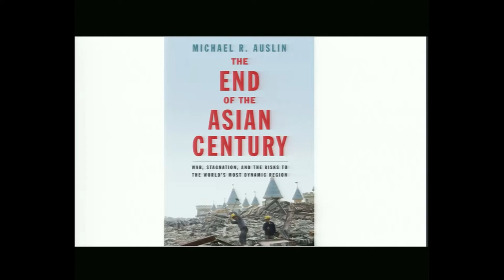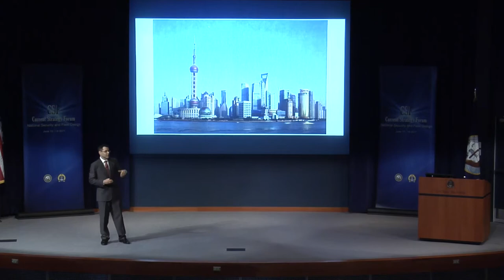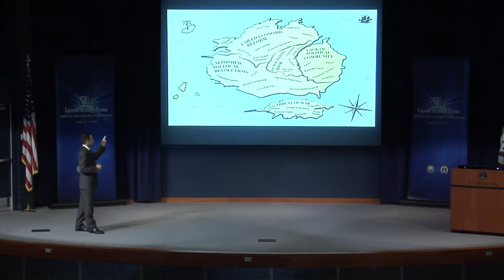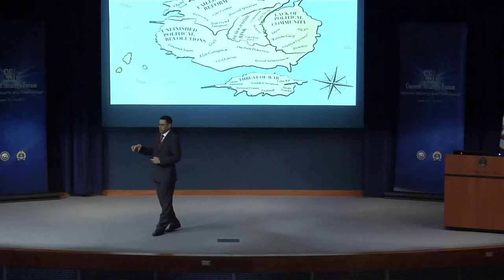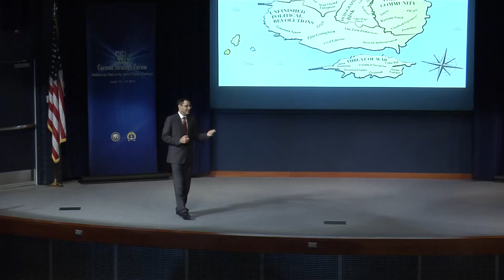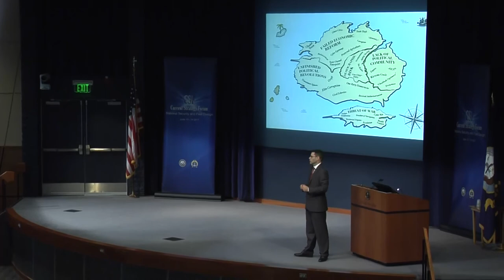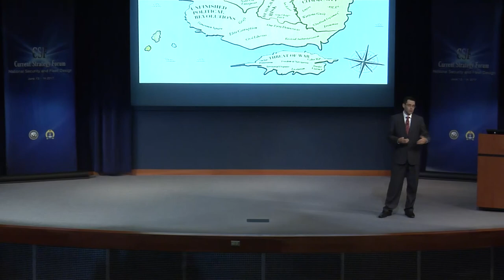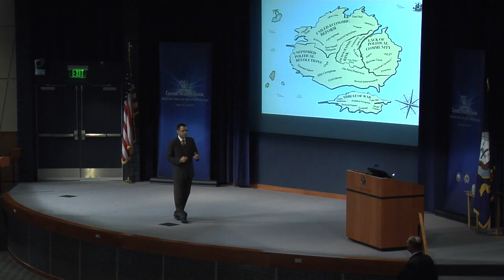CSF 2017 | Michael Auslin: Keynote Address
NEWPORT, R.I. – Michael R. Auslin, American Enterprise Institute, discusses national security at the 68th annual Current Strategy Forum hosted by NWC, June 13-14, 2017.